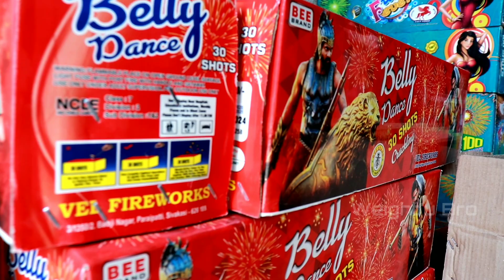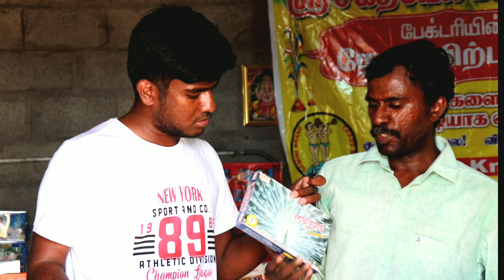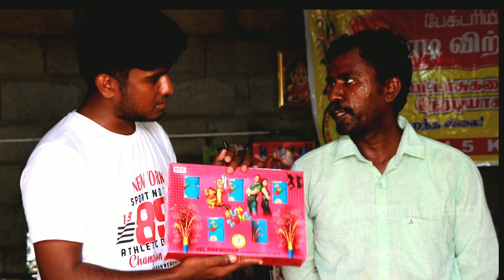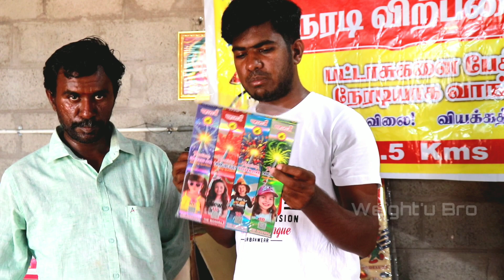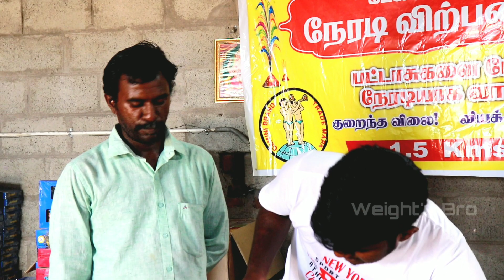பட்டாசு வெடிக்கலனா பணம் Return || Sivakasi Crackers Manufacturing and Sale || Weight'u Bro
Kids pack, Youth pack and Family packs are available. Product replacement guaranteed. Very competitive discounts on gift box and bulk orders. You can call or WhatsApp for further details to the below
Mobile Numbers :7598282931, 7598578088, 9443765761.

Address: Sri Sakthivel Agencies, Mettamalai Village, Sivakasi Sattur Main Road, Sivakasi.

 இந்த தீபாவளியை உங்கள் குடும்பத்தினருடன் மகிழ்ச்சியாக கொண்டாட ஸ்ரீ சக்திவேல் ஏஜென்சிஸ் உங்களுக்கு மிகச்சிறந்த பட்டாசுகளை தயாரிப்பு விலைக்கு வழங்குகிறது மேலும் பட்டாசுகளில் ஏதேனும் குறை இருப்பினும் அதை 100% மாற்றி தரப்படுகிறது.

I'm on Instagram as @weightu_bro_yt. Install the app to follow my photos and videos.

Music Credits-
Neffex - No Sleep?